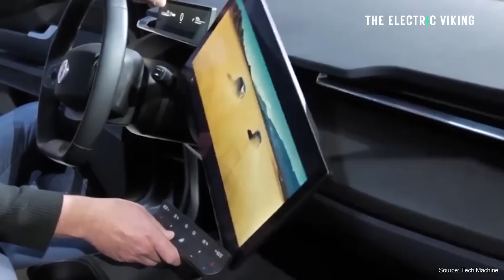Fisker Ocean Owner Reveals 5 Things He Loves & 5 Things He Hates